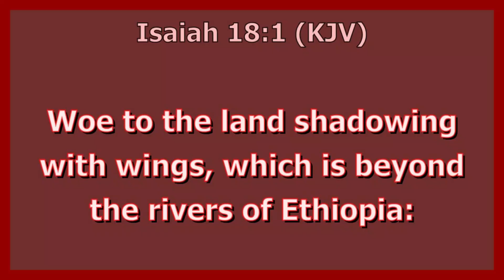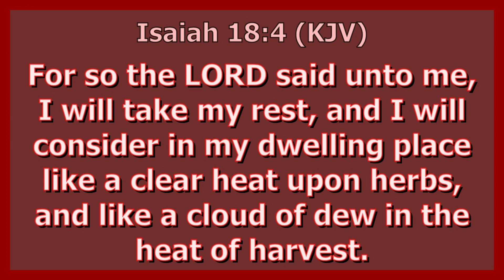NOVEMBER 5, 2022 - "BEING WATCHFUL AND PREPARED"